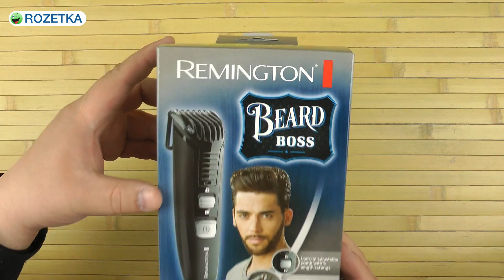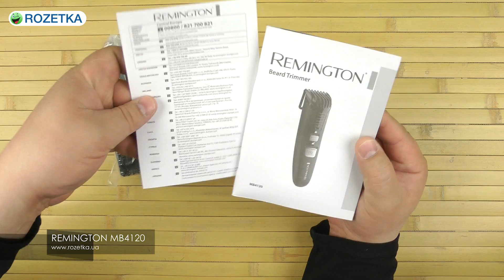Распаковка REMINGTON MB4120